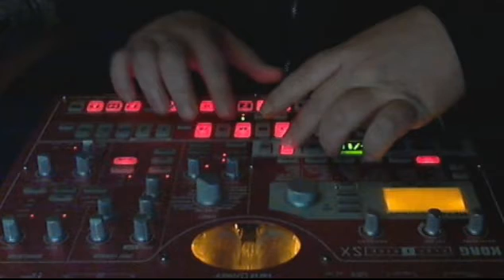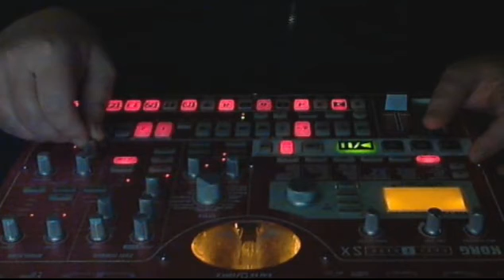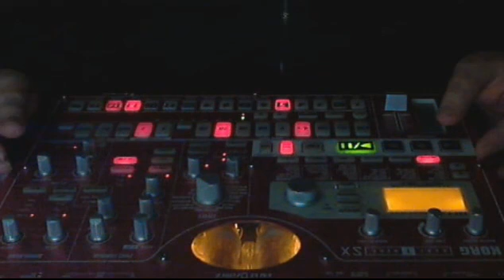Korg ESX live "acid drop"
Korg ESX live : suppaclassic90